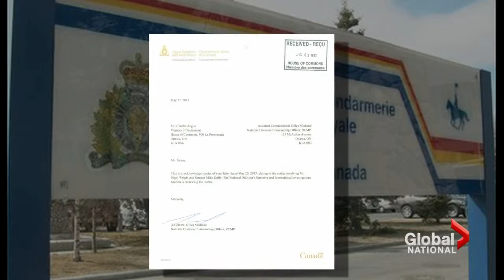Senate investigation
Mon, Jun 3: The Senate's Conservative majority leader Marjorie LeBreton will ask the auditor general for a comprehensive review of Senate expenses, while the RCMP confirms it's taking a deeper look at the spending scandal. Jacques Bourbeau reports.